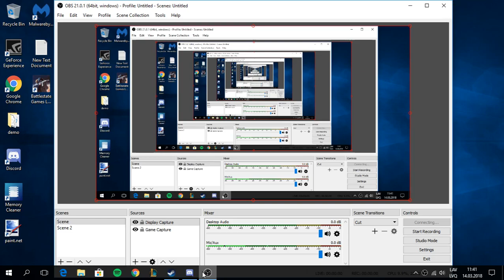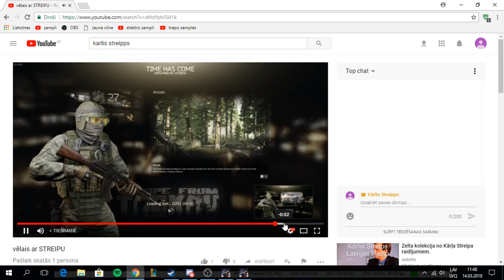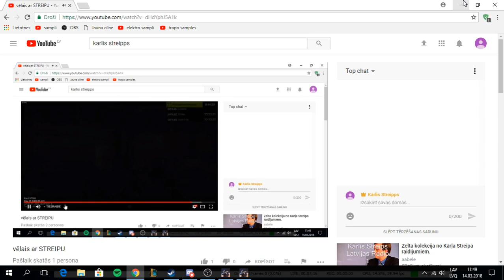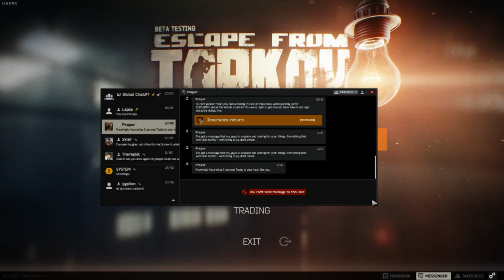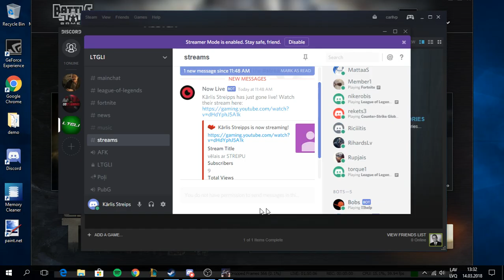vēlais ar STREIPU